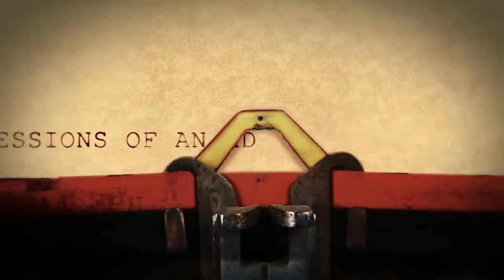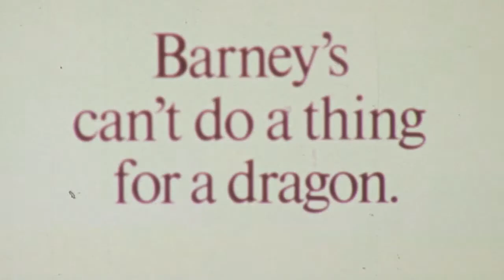OLLIE Concerned Citizen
Kukla Fran and Ollie was a puppet show introduced in the early black and white television of the late 1940s. In various forms, its stars remained on TV until late 70s, In the year following Barney's award winning Men of Destiny TV spot and at the suggestion of Steve Gordon we ran a totally irrelevant campaign featuring the plight of Ollie.